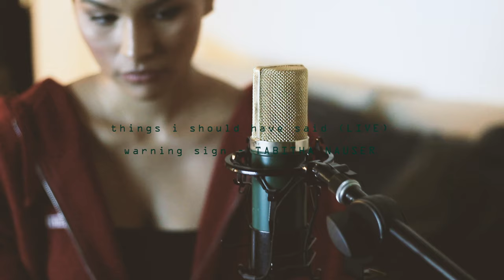Tabitha Nauser - warning sign - (LIVE) Acoustic Sessions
Tabitha Nauser - ‘warning sign’  (LIVE) - Acoustic Session

Performed by: Tabitha Nauser
Guitar: Sano Shimano
Special Thanks: Louie Salmon, Vinesh Nagarani & Mae Tan

Sing along with the lyrics below:

VERSE 1
Late nights, still always let you in when you ain't right, cause I want ya
Small crimes, I always let you speed through the red lights, when you come through
Looking in the mirror, all I see here is somebody else
You make danger look so tempting, I can't even help myself

CHORUS
It’s too late, I was trippin’ over you now I’m falling
Tried to fight it but your body keep calling
I was in it by the time I saw the warning sign
It was already too late, I was trippin’ over you now I’m falling
Didn’t see the warning sign, till I was out my mind

BRIDGE
Dumb dumb, when I’m on your love
Sipping rum rum, cause it keeps me numb
Every time you call me I always come for ya
Dumb dumb, I be acting dumb dumb

VERSE 2
Mornings, I hate it when I wake up so lonely, cause you ain't here
Laying beside me, addicted to the way that you hold me only

BRIDGE
I be acting so dumb, I don't know what I be doing
Looking for your love on the run, I'm pursuing
I wish my decisions were smarter, keeps getting harder
How much I want your love